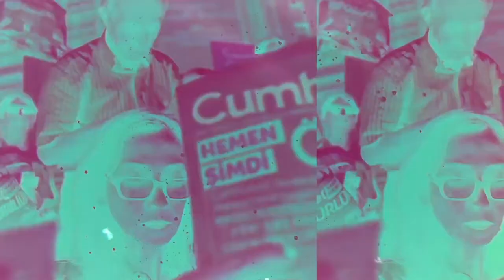Hakan Aksay sordu, Akdoğan Özkan yanıtladı: Suriye’de istikrarın anahtarı aşiretlerde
T24 yazarı Akdoğan Özkan, Hakan Aksay’ın Gün Olur video söyleşi programında Suriye’deki gelişmelerle ilgili soruları yanıtladı.

Suriye’nin geleceği tartışılırken öne çıkarılan aktörlerin, genellikle Cenevre ve Astana süreçleriyle dış güçler olarak değerlendirildiğine işaret eden Özkan, Arap dünyasında orta ve uzun vadede daha etkili faktörlerin kabileler ve aşiretler olduğunu vurguladı.

“Yedi aile bir araya geldiğinde bir soyu, yedi soy bir araya geldiğinde bir aşireti ve 12 aşiret bir araya geldiğinde bir kabileyi oluşturuyor” diye sözlerine devam eden Özkan, Suriye’nin hemen hemen yarısının aşiretler ve kabileler dengesine dayandığını belirtti.

Geçen Aralık ayı sonlarında Ankara’nın desteğiyle yaklaşık 150 kadar aşiretten bin kişilik bir toplantı düzenlendiğini, Şam yönetiminin de kısa süre önce Arap ve Kürt aşiretlerini bir araya getirdiğini ifade etti.

Astana Süreci’nin karşılıklı pazarlıklar ve uzlaşmalarla ilerlediğini kaydeden T24 yazarı, TSK’nın Fırat Kalkanı ve Zeytin Dalı operasyonlarına karşılık, onlarla aynı sıralarda Halep’in ve Şam yakınlarındaki Doğu Guta’nın Esad yönetiminin kontrolüne geçtiğini hatırlattı.

Suriye’nin 2011’den beri süren savaş sonucunda büyük bir yıkım içinde olduğunu, 530 bin kadar insanın hayatını kaybettiğini, ülkenin yeniden kurulması için 250 milyar dolar gibi rakamların gerektiğinin dile getirildiğini söyleyen Özkan, Çin’in bu yatırımlar konusunda istekli olmadığını, Rusya’nın böyle bir parası olmadığını, Suriye'nin yeniden inşa sürecine katılacak olan devletlere izni verecek gücün ABD olduğunu savundu.